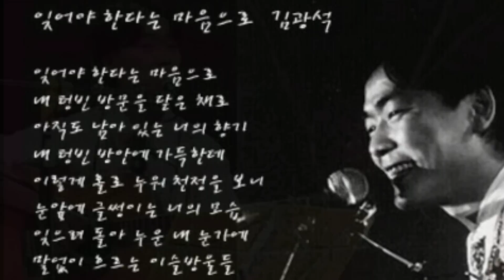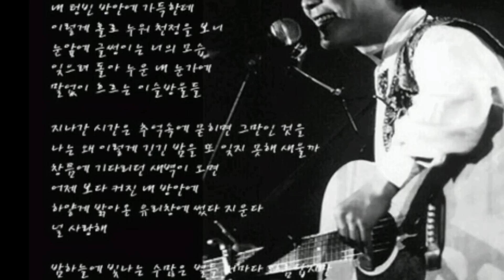I. O. U (김광석) 20주기 추모 Concert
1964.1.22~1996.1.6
그리고, 또 묘비명에 뭐라 적을까?
'불멸의 가객'
'광서기형'
'또 해?'
'긍정적 슬픔과 그리움'
'술자리 안주'

Elvis Presley, John Lennon, Viktor Tsoi.
팬들에게서 극진한 사랑을 받았던 그들!
반백년도 못한 삶이지만 죽어서 천년 갈 주목과도 같은 기세다.
여기에 견줄 한국의 대중 음악인이 있으니
타계한지 20년 된. 故, 김 광석!
그가 우리 곁에서 어떤 사연을 두고 갔는지 미궁속이지만
시나브로 그의 이름은 노래로 불려지고 있다.
세대를 건너 뛰어 입대한지 얼마 안된 이등병에서
서른 즈음에 이른 이들, 그리고 60대 노부부에 이르기까지
1월이면 슬픈 앓이가 시작된다.
그 앓이가 이젠 일상이 되어 가는 느낌이다.

2016년 1월 6일은 故, 김광석님의 20주기일입니다.